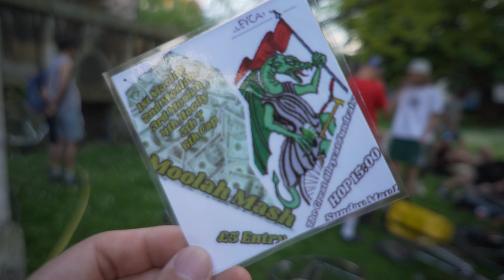Moolah Mash - Fixed Gear Alleycat - Tom W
Moolah Mash Alleycat 💵💶💷
Tom W on his Bianchi Pista 51/16
Hosted by Tiger and McDank